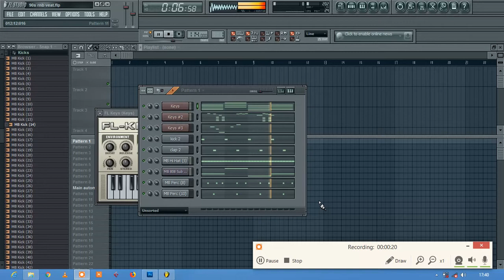Chris Brown FL studio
Da cubu sa